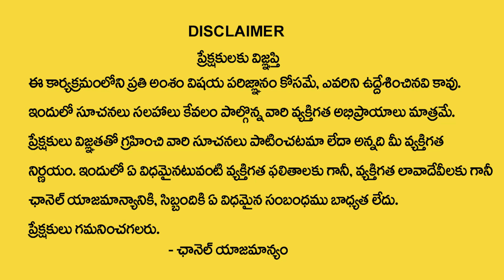Varahi Navaratrulu : Day 8 Pooja Vidhanam | వారాహి అమ్మవారి సంపూర్ణ పూజ విధానం | ‪Nanaji Patnaik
Watch ► Varahi Navaratrulu : Day 8 Pooja Vidhanam | వారాహి అమ్మవారి సంపూర్ణ పూజ విధానం | ‪Nanaji Patnaik | @sumantvom